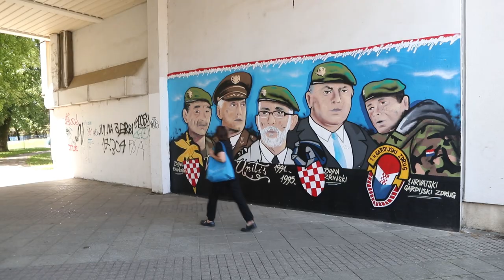Pojedini građani Velike Gorice traže uklanjanje novog murala s pripadnicima ratnih postrojbi HV-a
Pojedini građani Velike Gorice traže uklanjanje novog murala posvećenog pripadnicima ratnih postrojbi HV-a.